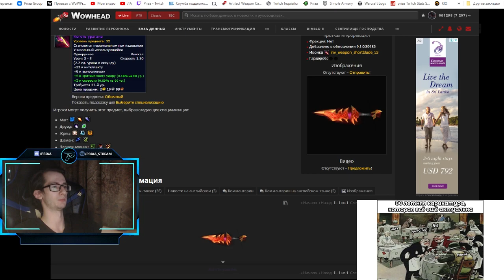Как получить уникальный топор "Кама Акамы" во время празднования годовщины World of Warcraft